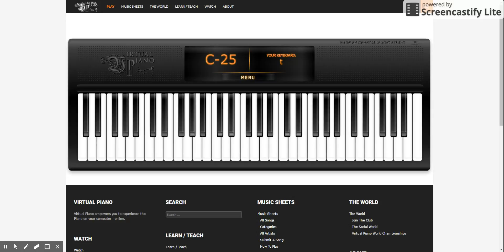We are number one but its played on Virtual Piano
Posting the sheet if you wanit